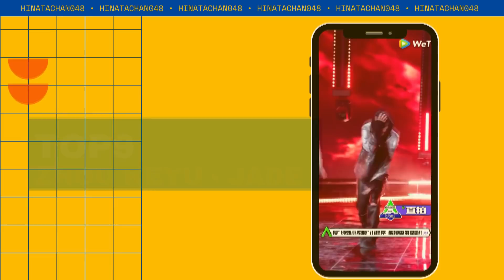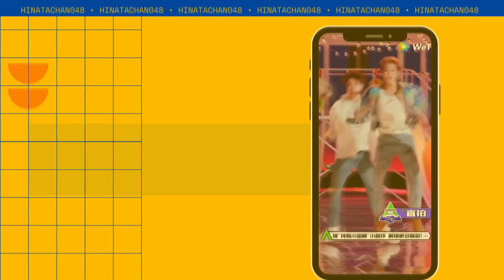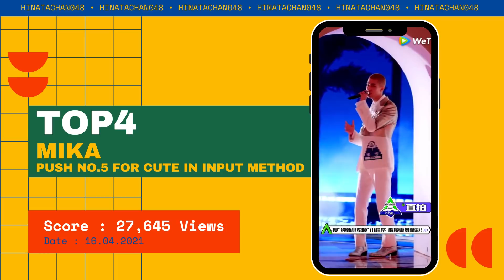TOP11 MOST VIEWED THIRD STAGE PERFORMANCE FOCUS CAM | 创造营 CHUANG2021